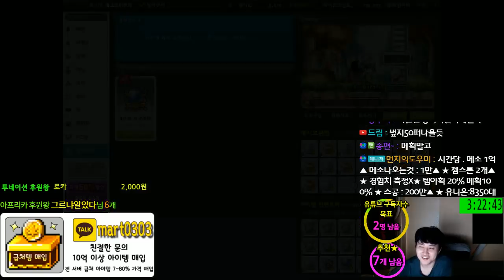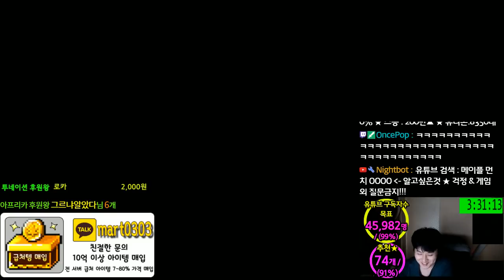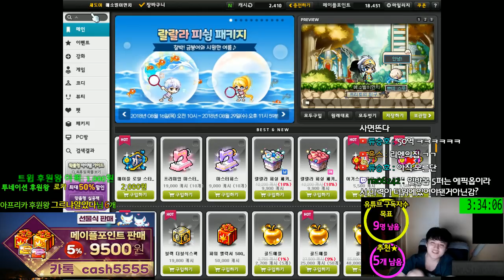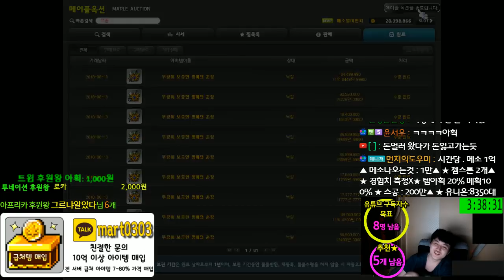창조손해 ★ 어빌리티.......... ★ 레전드리...[메이플스토리 먼치]